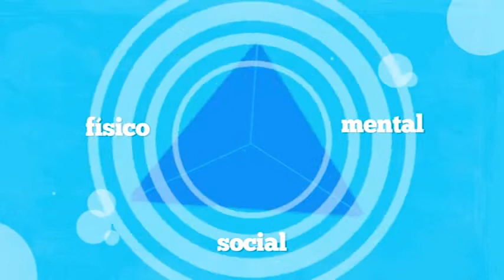Columna de salud - Dra. Docnich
Medicina del dolor